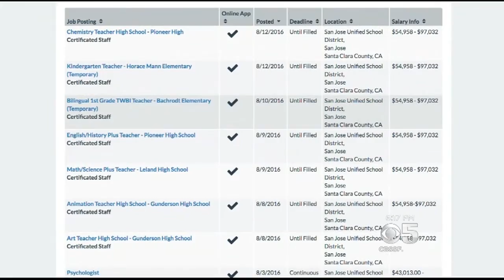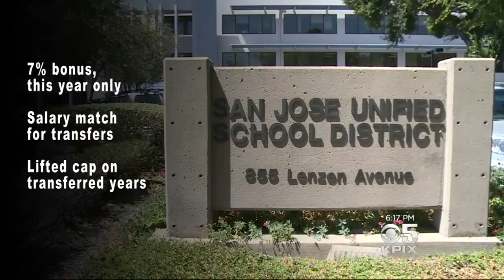Bay Area Teacher Shortage Leads To Cash Incentives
A shortage of teachers in the Bay Area has led to cash incentives in some school districts. Kiet Do reports. (8/15/16)